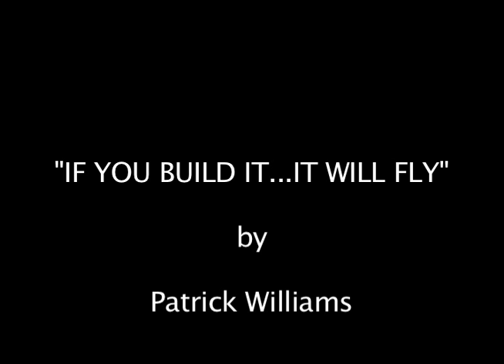IF YOU BUILD IT, IT WILL FLY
Stop motion video of a Lego airplane being built to preparing for takeoff.